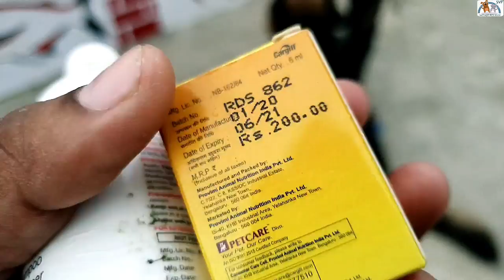*NEW* MY ALL DOGS UPDATE best medicine for ticks fleas india white german shepherd puppy PART 5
germenshepherd whitegsdindia satyajitpetsvlog hey guys many people ask me what medicine i use for my dogs if they get ticks or fleas so here it is enjoy my all gsd video keep them clean in rainy season Welcome to satyajit pets vlog if you’re new here, I would definitely subscribe and click your post notifications on, because you don’t want to miss the craziness that happens here or any other animal facility we go together! Give the videos a thumbs up because you will definitely love my monster fish ponds aquarium fish tank and my exotic pets collection like white germam shepherd I appreciate everyone who watches the channel! Follow me in Instagram and facebook peace 😊

And if you want to buy anything please join our facebook group to find out more seller with latest price because some are old videos so price and seller may have changed :)
And if you are a pet lover do visit Galiff Street Kolkata the biggest pet market in india 🌍